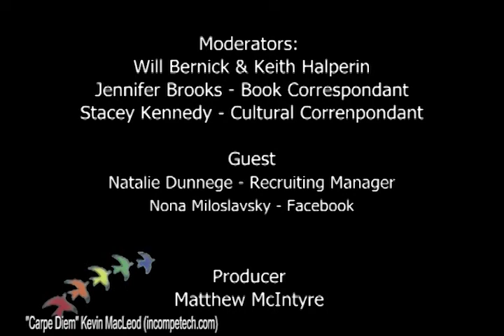Autism and Job Search "Life on The Autism Spectrum Season 5 Episode 6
In this episode, Keith and Will interview Natalie Dunnage, experienced recruiter, on job search process and how job seekers can get through the many job screens.

Next, Nona Miloslavsky talks about her new job at Facebook.

Finally, Stacey and Jennifer present their cultural and book updates.